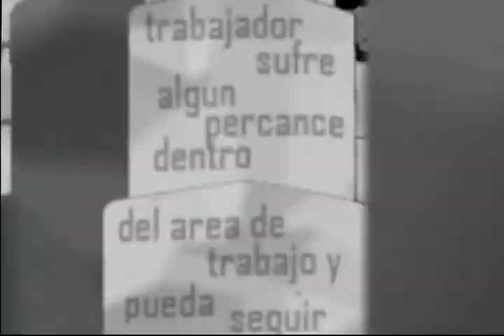Recibir financiamiento de la Secretaría de Economía